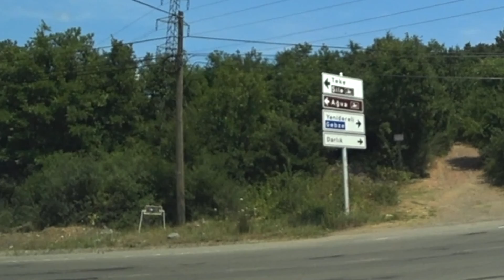Ceka nas teska odluka